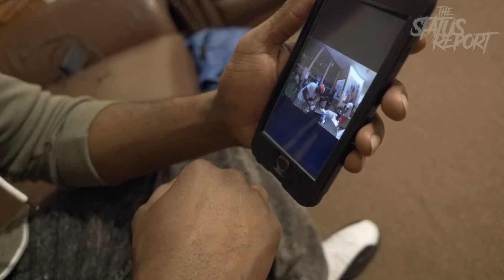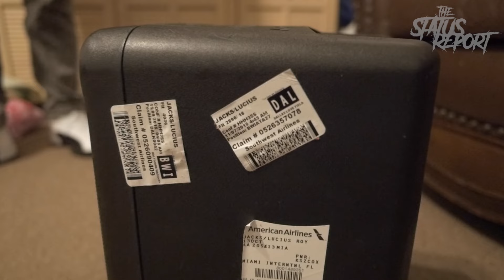The Status Report: Flowz Dunbar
In this episode of Mystik Film's "The Status Report" we check in with Flowz Dunbar and learn more about his affiliation with Richard "RIP" Hamilton and the meaning behind his datbackpackmeanbusiness movement.

Follow Flowz Dunbar on IG @FlowzDunbar
Follow Mystik Films on IG @MystikFilms